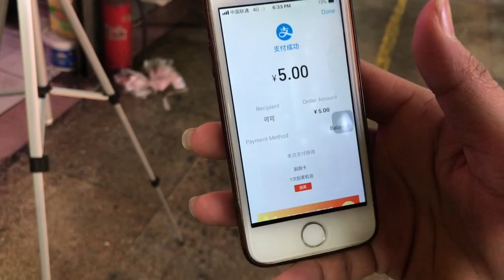Chinese Dosa | Food Vlog | China vlog 2019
Hi everyone! This is my first ever vlog and  I’m excited to share it with you . This was my first time shooting and editing .

This vlog is about Chinese Dosa .. we know Famous South Indian Dosa, but in this video I’m showing about Chinese Dosa , Hope you Guys like it...